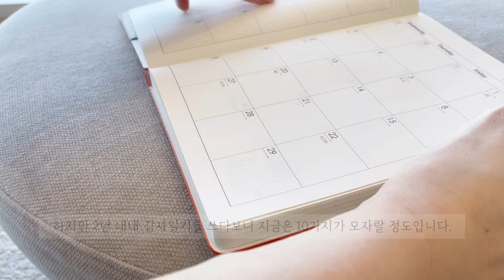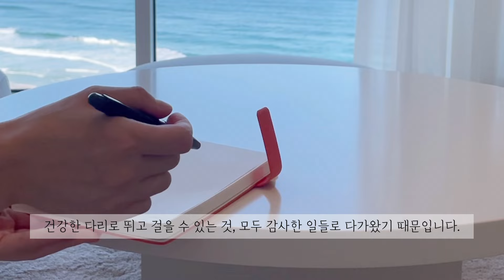Sub) 새해 당신이 해야 할 단 한 가지｜삶을 변화 시키는 감사일기 쓰는 법｜How to Write a Life-Changing Gratitude Journal ｜미니멀라이프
이번 영상은 삶을 변화 시키는 감사일기 쓰는 법에 대한 이야기입니다.
실제로 저는 2년 내내 매일 아침 감사일기를 썼고, 일상의 많은 것들이 변했어요.
2022년 삶을 변화 시키는 단 한 가지를 하고 싶다면 감사일기를 추천 드립니다.

해당 내용은 브런치 글로도 확인하실 수 있습니다.

* 인트로부분의 graditude는 gratitude로 오타정정합니다.

영상을 시청해주시는 모든 분들께 감사드려요.
새영상은 매월 10일, 20일, 30일 저녁 9시에 업로드 되며,
구독을 누르시면 알림을 받아 보실 수 있습니다 🔔

The new video will be uploaded at 9 p.m. on the 10th, 20th, and 30th of every month.

- 영상촬영, 편집((Filming, Editing) : iPhone 12
- 편집프로그램(Editing Program) : VLLO